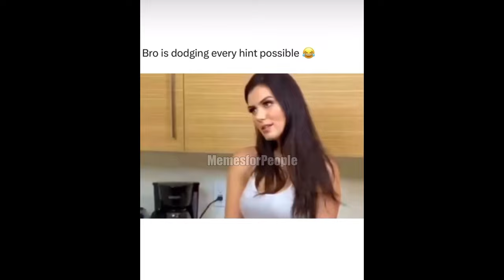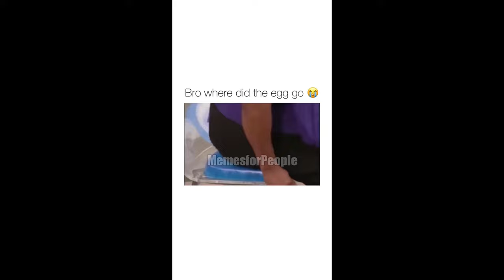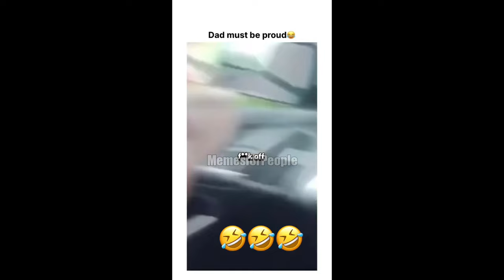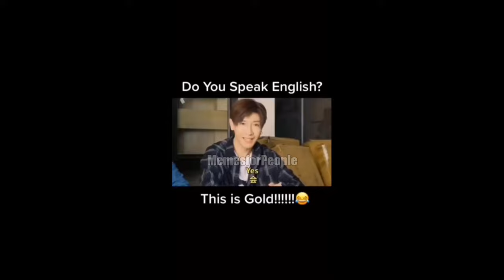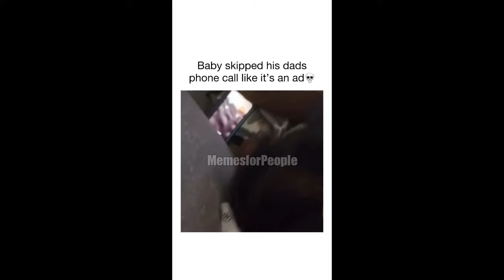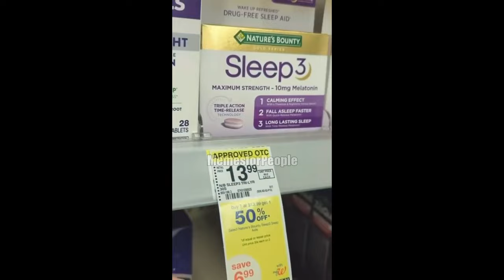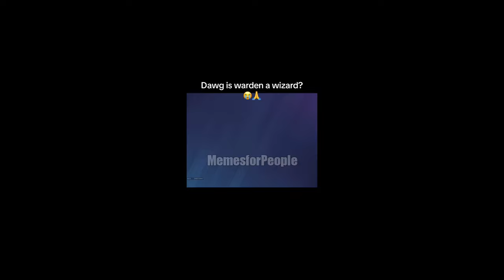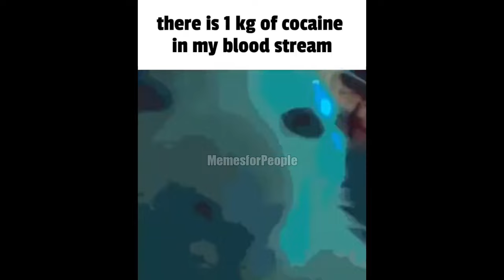OFFENSIVE MEMES FOR MEME CONNOISSEURS v4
You will help me to grow up channel and you can make day for more people!